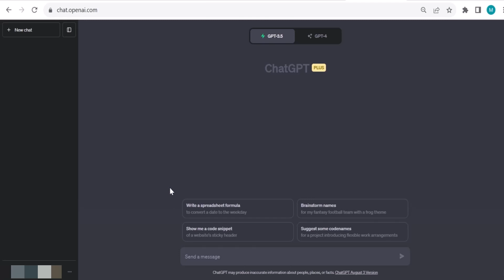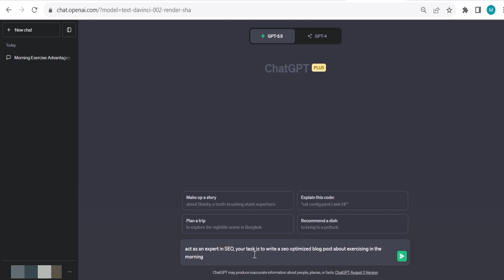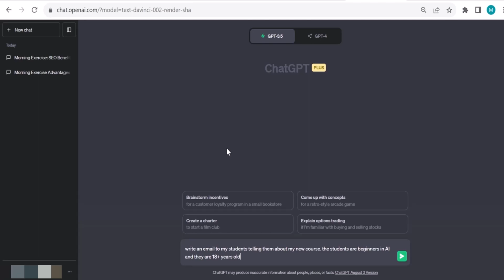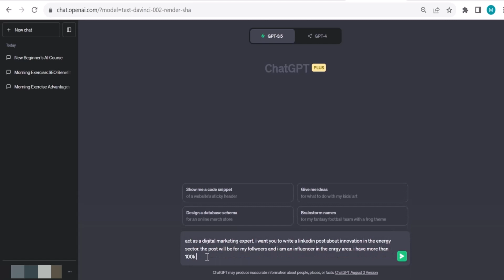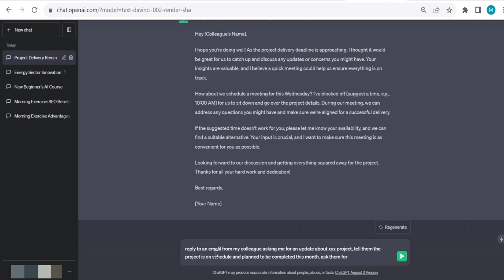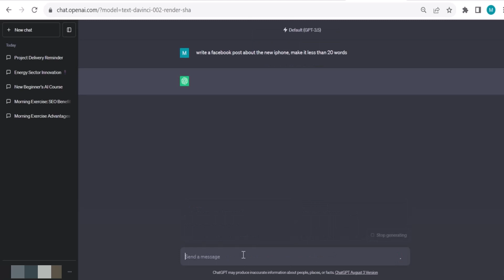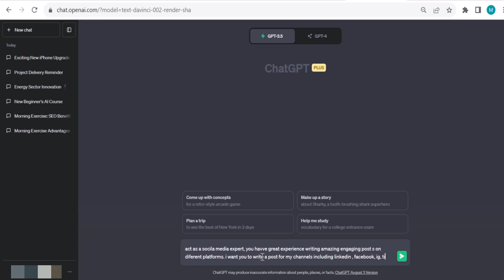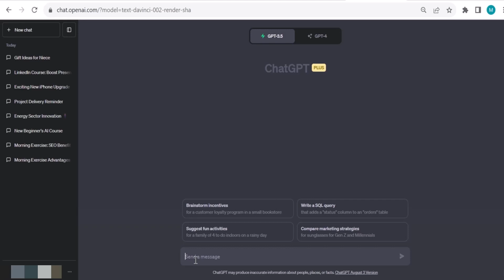Prompt Engineering Course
Welcome to the ultimate "Prompt Engineering Course" - your one-stop destination for mastering the art of prompt engineering!

Whether you're a seasoned engineer looking to sharpen your skills or a newcomer eager to dive into the world of prompt engineering, this comprehensive course has got you covered.

Don't miss out on this opportunity to level up your engineering skills and take your projects to the next level.

Join us in the "Prompt Engineering Course" and let's explore the exciting world of prompt engineering together! 🚀